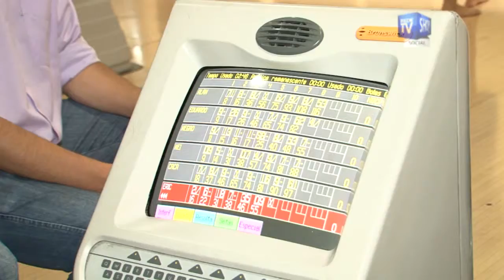EVENTO EM BAURU - TV SHOP SOCIAL - ANIVERSARIO 3 ANOS REDE TV SHOP - PART. V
Aniversário de 3 anos da Rede Tv Shop no Be Happy Boliche.